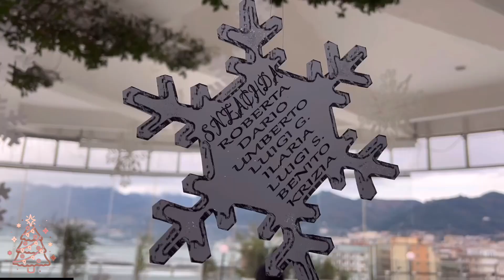Vlogmas #11 - Consegna speciale ad un matrimonio! Wedding Cake Topper Delivery!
Vlogmas #11 - Consegna speciale ad un matrimonio! Wedding Cake Topper

Ciao draghi! Oggi usciamo un pò di casa e vi porto ad un matrimonio! Si! Con lei ci conosciamo fin dall'asilo, abbiamo fatto le medie insieme e poi siamo rimasti sempre legati! È stato un giorno importante magico e speciale che voglio condividere in pochi attimi con voi!
Pochi attimi ma pieni di amore, amicizia, e soprattutto famiglia!